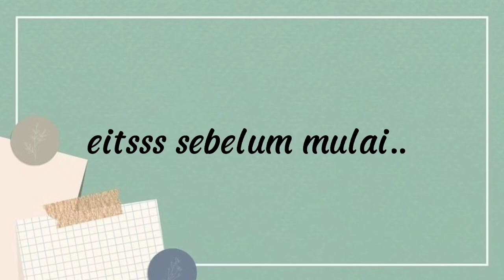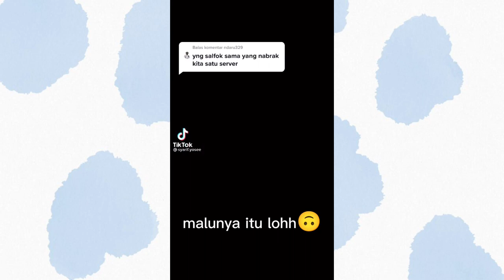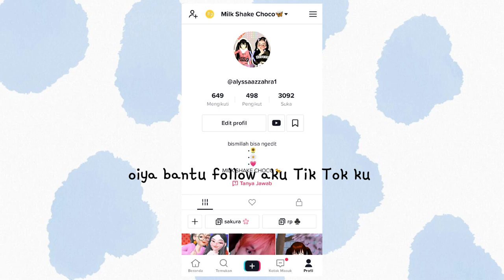"Ccp teks random"[prat 3]lucu,romantic,bengek🤣